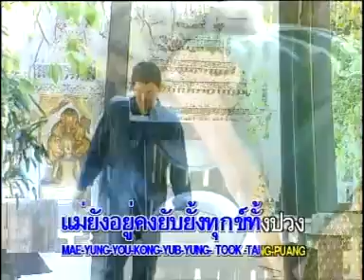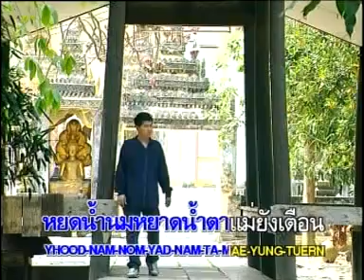แม่ | ไวพจน์ เพชรสุพรรณ | MV KARAOKE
เพลง  แม่